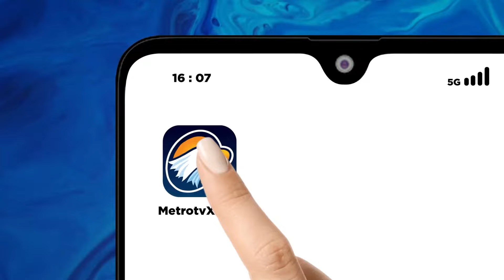Atap Bandara Runtuh, Penerbangan di New Delhi Delay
MetroTV, Sebuah kanopi di salah satu Bandara wilayah New Delhi, India, roboh. Peristiwa itu mengakibatkan penundaan aktivitas penerbangan di bandara tersebut.